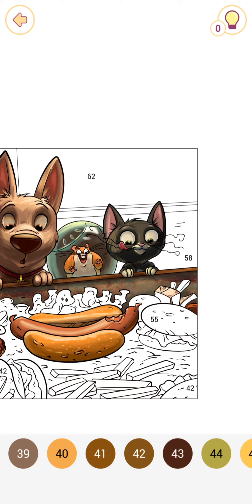Happy Colour - Colour by Number. Disney Bolt. . My Gaming Town.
🦄 Disney
🦸‍♂️ Marvel
😮 Tom & Jerry
🐻 Animals
🏞 Nature
🏛 Places
🌷 Flowers
🏠 Interiors
🧑‍🎨 Art
🦜 Birds
🍔 Food
🧘 Hobbies
🎄 Holidays
📖 Messages
😎 Tattoos
❓ Mystery
🔥 Rare
😍 Blend